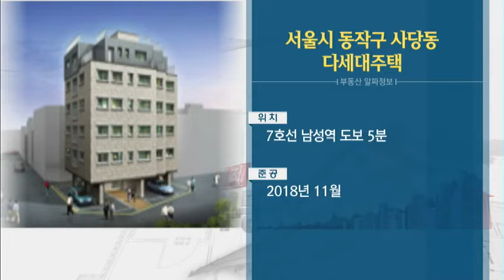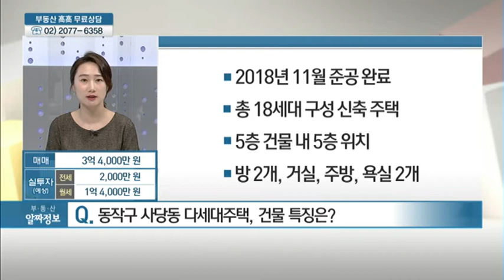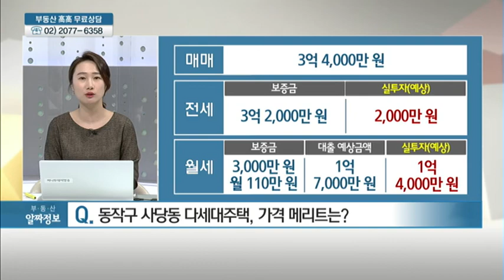서울시 동작구 사당동 다세대주택 - 장유진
02/27 실전 부동산 '고고'